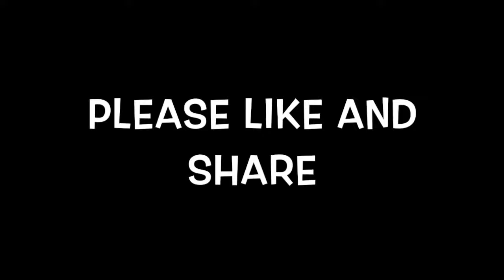BFL AMATEUR GAMING PRESENTS _TOP 10 FORTNITE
Another Fortnite Video
the best game in the world
BigFriendlylez and Greggo McCleggo best kills

Copyright music (not my music entertainment only)

Song: Voodoo People (Pendulum Mix)

Artist: The Prodigy

Album: Voodoo People / Out Of Space

Licensed by
[Merlin] Beggars (on behalf of XL Recordings); CMRRA, BMG Rights Management, ASCAP, UMPI, The Royalty Network (Publishing), ARESA, Broma 16, and 26 music rights societies